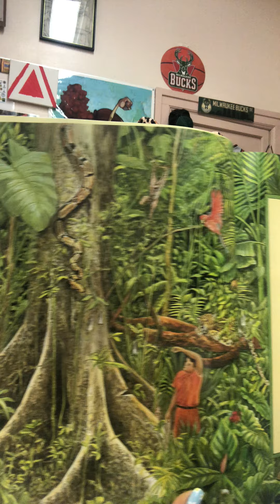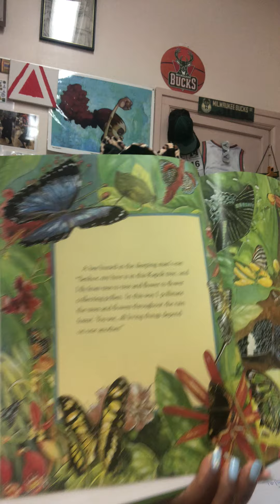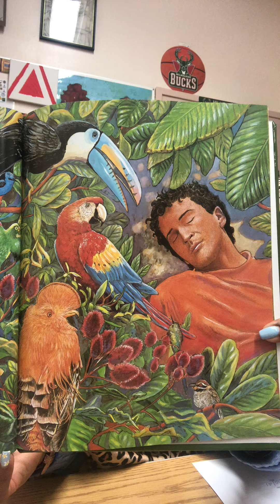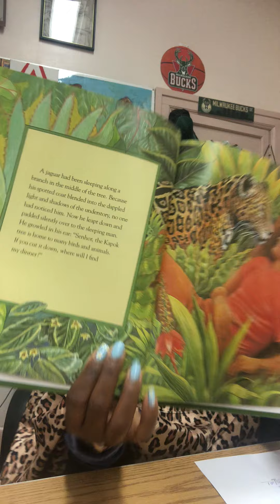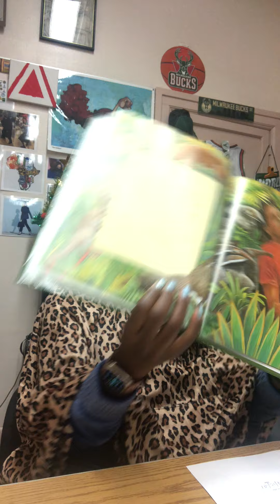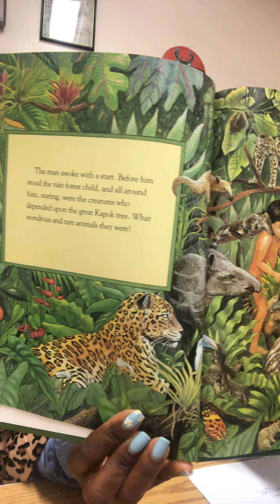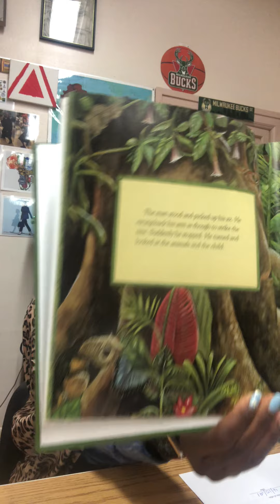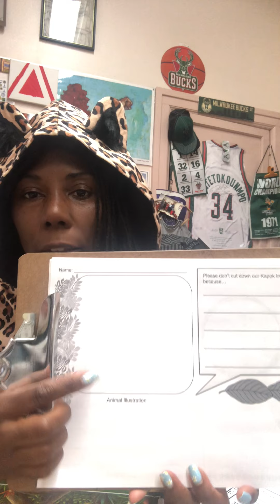The Great Kapok Tree by Lynne Cherry